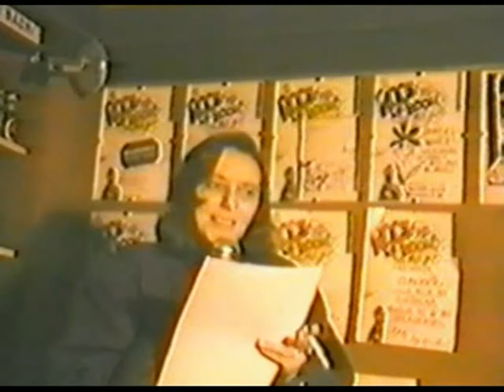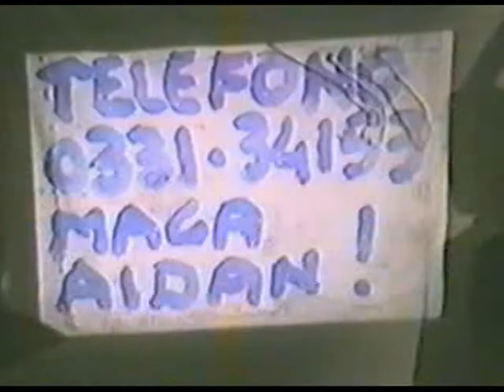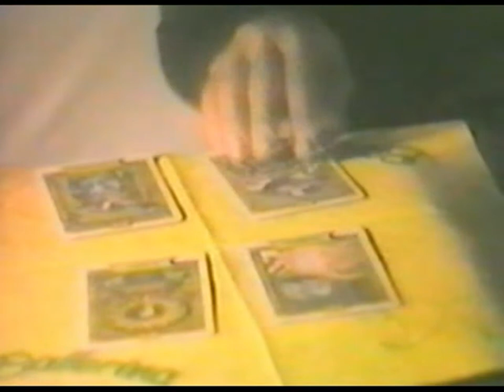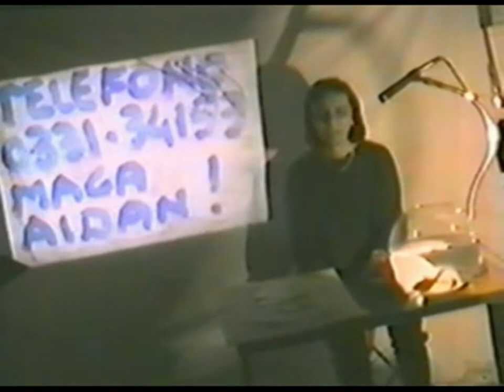AIDAN - the movie PART 4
LA MAGICA AIDAN - L'introvabile FILM della più GRANDE show-girl di tutti i tempi, senza nè tagli nè censure, un'imperdibile acquarello d'arte e passione.